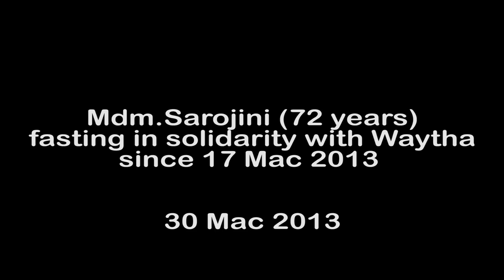Hindraf- Mdm.Sarojini 73, hunger in solidarity for Waytha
HINDRAF - VOICE OF THE VOICELESS